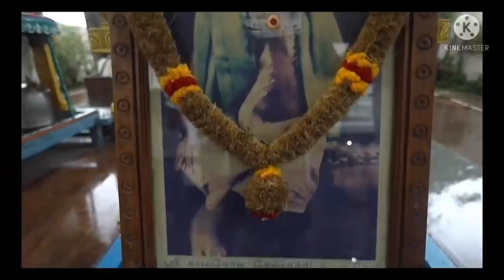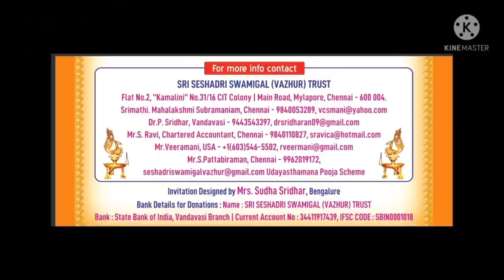கும்பாபிஷேகம் Kumbabhishekam Invitation - Sri Seshadri Swamigal Manimandapam at Vazhur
Pranams/Namaskarangal from Ayyangar Kitchen

This is an invitation on behalf of Sri Seshadri Swamigal (Vazhur) Trust to all the devotees for the Manipandapa Kumbabhishekam & Bimba Prathikshtai for the world's renowned siddhar Mahan Sri Seshadri Swamigal on April 06th, 2022 at Vazhur, Vandhavasi Taluk, Thiruvannamalai District, Tamilnadu.

Trust In-charge - Shri. Pattabiraman
Sri Seshadri Swamigal (Vazhur ) Trust
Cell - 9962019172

Trust's account number for Contributions :-

State Bank of India
Vandhavasi branch
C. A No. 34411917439